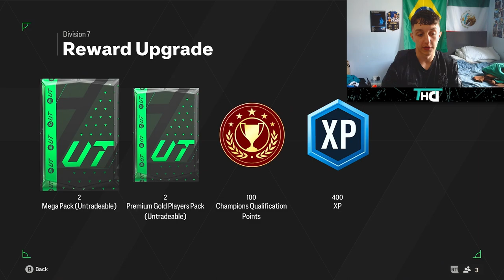These packs will ruin the game...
I open my 83 x 10 pack from level 10 objectives aswell as my rival rewards and some 78+ packs